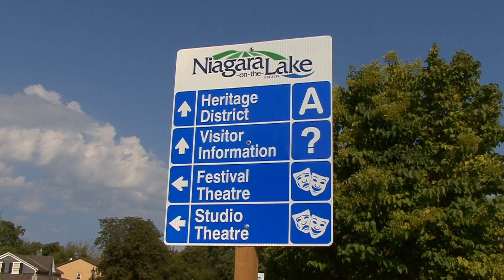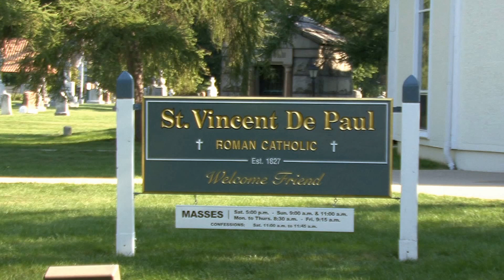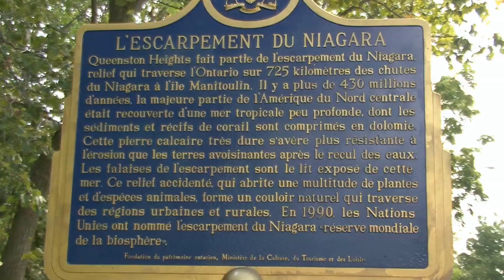NIAGARA ON THE LAKE ( ONTARIO )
Charmante petite ville sur la route des chutes, en longeant la rivière Niagara.